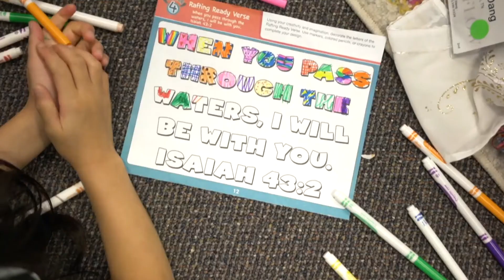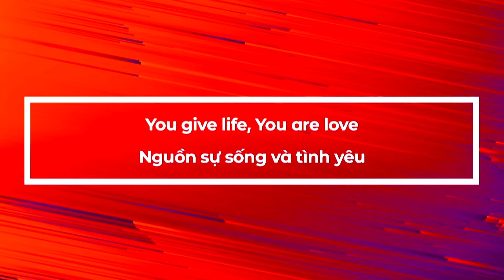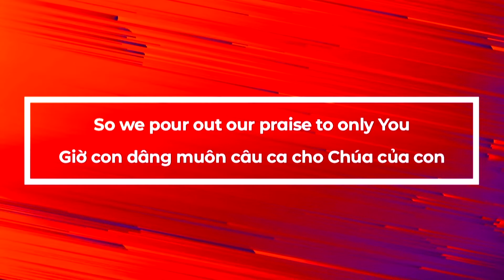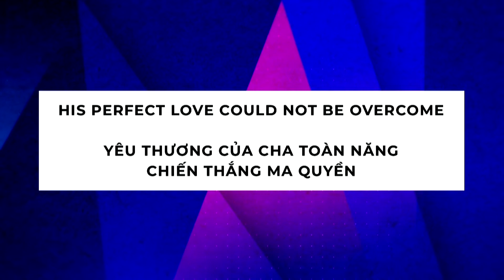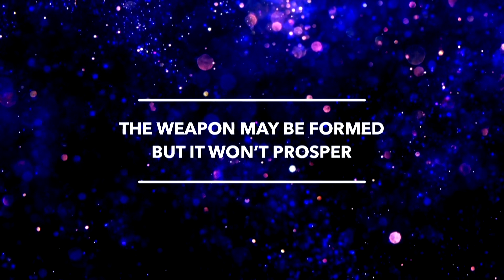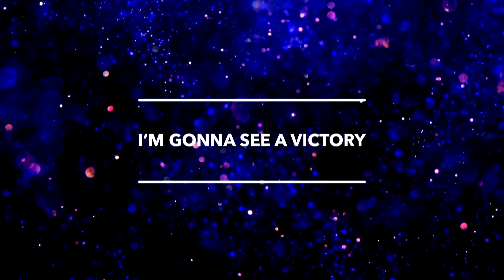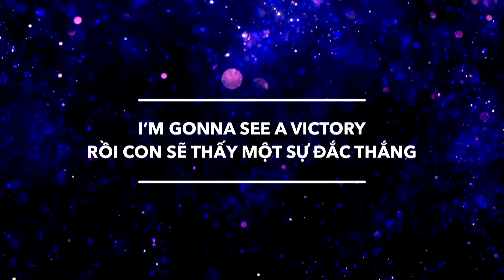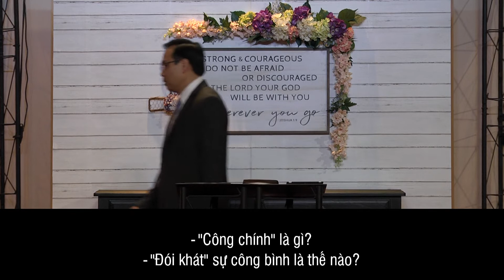May-03-20 - Phước cho những người đói khát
Làm Thế Nào Để Được Vui Mừng, Phước Hạnh
Phước cho những người đói khát

Phước cho những người đói khát sự công chính, vì sẽ được no đủ!

I. Tất cả chúng ta đều khao khát một điều gì đó

II. Phước hạnh thật là đói khát sự công bình
          Chúng ta sẽ trả lời các câu hỏi sau đây:
o "Công chính" là gì?
o "Ðói khát" sự công bình là thế nào?
o Như thế nào là "no đủ" sự công bình?
o Bài học áp dụng của phước lành này.

          1. Trước tiên chúng ta phải định nghĩa "công chính"

          2. Như thế "đói khát" công chính/nghĩa là gì?
     Một số ý tưởng về sự đói khát:
a. Ðói khát biểu lộ một ước muốn mãnh liệt, một sự khao khát cực kỳ mạnh .
b. Ðói khát biểu lộ một sự thèm muốn và nhu cầu, chúng không chỉ là những cảm xúc chóng qua. Chúng là sâu xa và mãi đòi hỏi cho đến chừng được thỏa mãn.
c. Không có sự sống thì không có đói và khát.
d. Ðói khát không phải cho tương lai nhưng cho ngay hiện tại .

Luca 6:21 “Phước cho những người hiện nay đói khát vì các con sẽ được no đủ, phước cho những người hiện đang khóc lóc vì các con sẽ vui cười.”

          3. Chúa dạy: Phước cho những kẻ đói khát sự công bình vì sẽ được no đủ.
BẤT CỨ ÐIỀU GÌ KIỂM SOÁT SỰ ÐÓI KHÁT CỦA BẠN THÌ SẼ KIỂM SOÁT ÐƯỢC ÐỜI SỐNG BẠN...

Hãy kiểm tra vị giác Thuộc linh

1- Bạn có nhìn thấy tất cả sự công bình giả tạo của bạn không? -

Rôma 10:1-3 Thưa anh em, sự ao ước của lòng tôi và lời khẩn cầu của tôi với Đức Chúa Trời là để dân Y-sơ-ra-ên được cứu rỗi. 2 Tôi làm chứng cho họ rằng họ có lòng nhiệt thành với Đức Chúa Trời, nhưng lòng nhiệt thành đó thiếu tri thức. 3 Do không nhận biết sự công chính của Đức Chúa Trời và tìm cách lập sự công chính riêng cho mình, nên họ không thuận phục sự công chính của Đức Chúa Trời

2- Bạn có nhận biết sự vô vọng của mình và bạn cần Chúa Jêsus đến mức nào không?

Giăng 15:5 “Chính Ta là cây nho, còn các con là nhánh, người nào cứ ở trong Ta và Ta trong người ấy thì chắc sẽ sinh nhiều quả, vì ngoài Ta các con không làm gì được“.

Êphêsô 2: 8-9 “Thật nhờ ân sủng bởi đức tin mà anh chị em được cứu, chẳng phải tự anh chị em, mà là một tặng phẩm Ðức Chúa Trời ban. Cũng không căn cứ vào công đức, để không ai có thể khoe mình“.

3- Bạn có tránh mọi điều gì chống trả lại sự công nghĩa và thánh thiện không?

II Timôthê 2:22 “Hãy tránh xa dục vọng tuổi trẻ, nhưng theo đuổi công chính, đức tin, yêu thương và hòa thuận, cùng những người kêu cầu Chúa với tấm lòng trong sạch.”

Hêbơrơ 12:1 ”Vậy nên vì chúng ta có cả một đám mây nhân chứng rất lớn bao quanh, hãy vứt bỏ mọi gánh nặng và tội lỗi dễ vấn vương, kiên trì chạy trong cuộc đua đã dành sẵn cho mình.”

4- Những thứ tự ưu tiên của bạn có đúng không?

Mathiơ 6:33 “Nhưng trước hết hãy tìm nước Ðức Chúa Trời và sự công chính của Ngài, rồi Ngài sẽ ban thêm cho các con mọi điều ấy nữa.”

 Côlôse 3:1-2 Vậy nếu anh em đã được sống lại với Đấng Christ, hãy tìm kiếm những điều ở trên trời, nơi Đấng Christ ngồi bên phải Đức Chúa Trời. 2 Hãy chú tâm vào những điều ở trên trời, đừng chú tâm đến những điều ở dưới đất

5- Bạn có luôn luôn tự đặt mình ở vị trí được đổ đầy, giống như người mù Ba-ti-mê không?

 Mác 10: 46-52 Đức Chúa Jêsus và các môn đồ đến Giê-ri-cô. Khi Ngài cùng các môn đồ và đoàn dân đông rời khỏi thành, có một người mù tên là Ba-ti-mê,con trai của Ti-mê, ngồi ăn xin bên đường. 47 Nghe nói đây là Đức Chúa Jêsus, người Na-xa-rét, anh kêu lớn: “Lạy Đức Chúa Jêsus, Con vua Đa-vít, xin đoái thương con!” 48 Nhiều người rầy anh, bảo phải im lặng, nhưng anh càng kêu lớn hơn: “Lạy Con vua Đa-vít, xin đoái thương con!” 49 Đức Chúa Jêsus dừng lại và bảo: “Hãy gọi người ấy đến đây.”Họ gọi người mù và bảo: “Hãy vững lòng, đứng dậy, Ngài gọi anh đó.” 50 Người mù vứt bỏ áo choàng, đứng phắt dậy và đến với Đức Chúa Jêsus. 51 Đức Chúa Jêsus hỏi: “Con muốn Ta làm gì cho con?” Anh thưa: “Lạy Thầy, xin cho con được sáng mắt.” 52 Ngài phán: “Hãy đi, đức tin con đã chữa lành con.” Lập tức người mù được sáng mắt lại và đi theo Ngài.

6- Sự khao khát lớn nhất của bạn là biết Chúa, đến sự thông công với Ngài và trở nên giống như Ngài không?

Êphêsô 5:1 Vậy, anh em hãy trở nên những người bắt chước Đức Chúa Trời như các con yêu dấu của Ngài.

Philíp 3:10 để tôi được biết Ngài, quyền năng phục sinh của Ngài, được chia sẻ sự thương khó của Ngài, và trở nên giống như Ngài trong sự chết của Ngài.

          III. Phần cuối cùng của bài học hôm nay, chúng ta sẽ nói đến những điều có thể ứng dụng được trong đời sống mỗi người.

          Thứ nhất: quý vị có bao giờ thấy tâm hồn mình thèm khát hạnh phúc thật không? Hạnh phúc ấy là vật chất hay các giá trị tinh thần? Quý vị đã làm gì để mong thỏa mãn khát khao ấy?
          Thứ hai, có thể đa số quý vị đã tin nhận Chúa Jêsus, đã làm môn đệ của Chúa. Tuy nhiên vì lý do nào đó, vì hoàn cảnh chính trị, kinh tế, vì gia đình, bạn bè v.v. quý vị đã sống trong khoảng lưng chừng, nghĩa là không hết lòng trong niềm tin, mà cũng không bỏ Chúa.